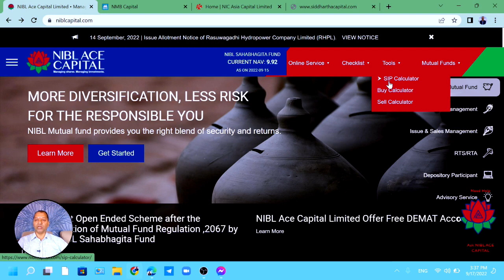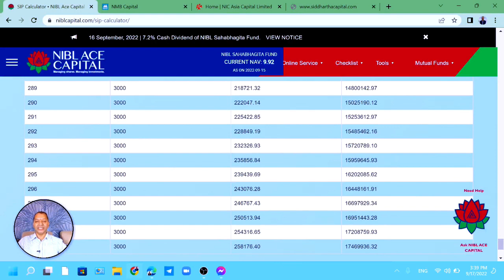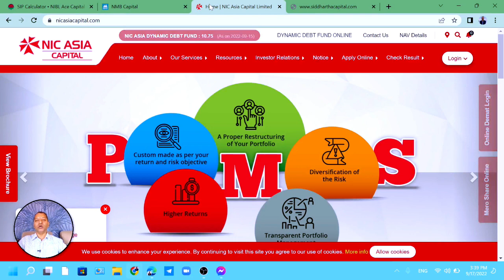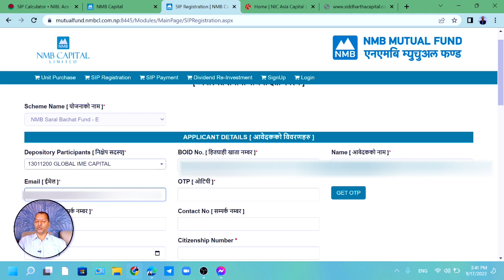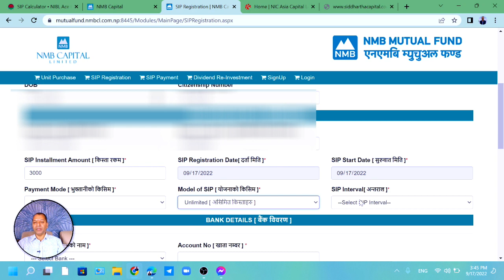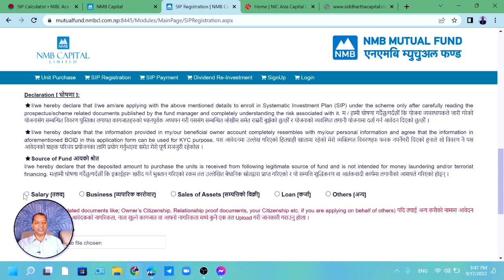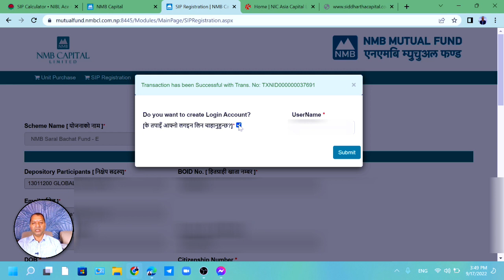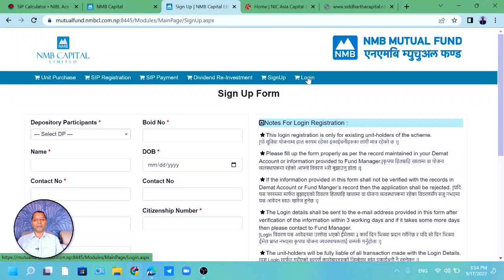How to Become Rich with Magic of SIP in Nepali/Power of Compounding/SIP Registration Process.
Hi
नमस्कार साथीहरू शेयर शिक्षा सिकौं र सिकाउ भन्ने हाम्रो अभियान अन्तरगत यो Video मा मैले Mutual Fund मा SIP गर्दा कसरी पैसा छाप्न सकिन्छ भन्ने बारेमा महत्वपूर्ण जानकारी दिने कोशिस गरेको छु | तर सेयर बजार भनेको उच्च् जोखिमको साथै  उच्च मुनाफाको क्षेत्र हो |  त्यसकारण कुरा अरुका पनि सुन्ने निर्यण आफै गर्ने गर्नुहोला भन्ने अनुरोध पनि गर्दछु |